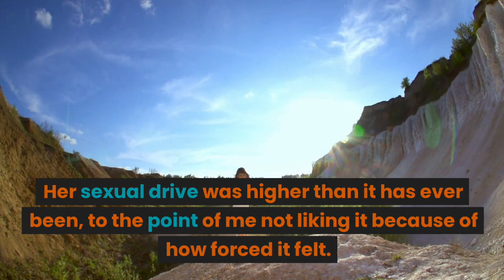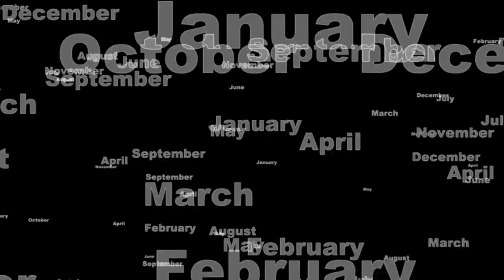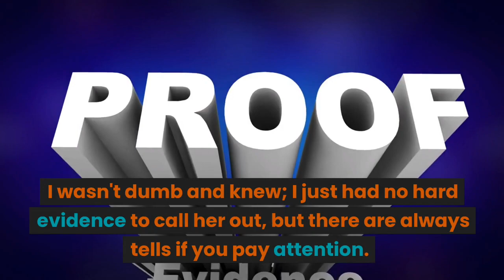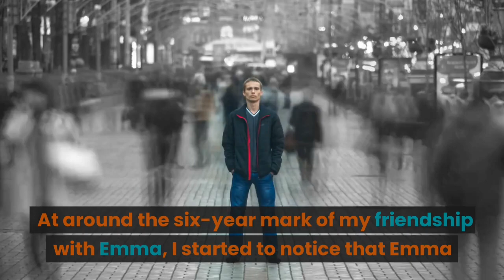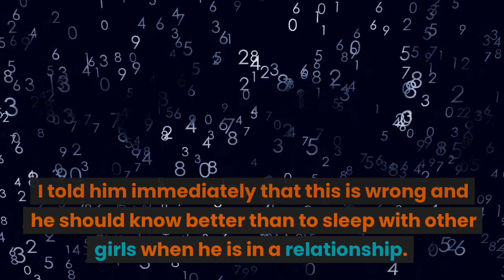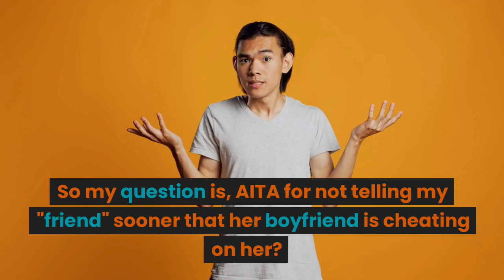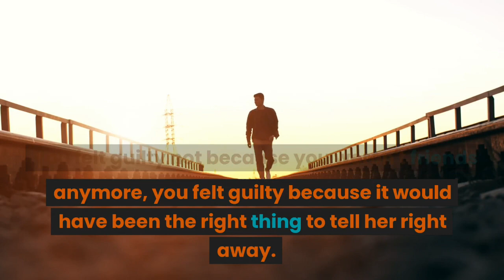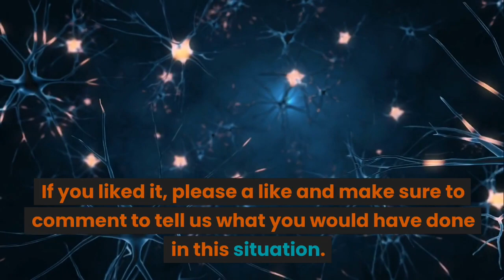Reddit Cheating Stories My 5-Year Girlfriend Cheated on Me in 3 Different Countries! Reddit Stories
Reddit Cheating Stories My 5-Year Girlfriend Cheated on Me in 3 Different Countries! Reddit Stories. I thought we had the perfect relationship, until she showed her true colors. Watch my heartbreaking story of catching my girlfriend cheating on me during her mother's birthday trip, and how I walked out on her without ever looking back. You won't believe what happened next! And make sure to check this links right now :

This will greatly help me grow this channel and bring you the best Reddit Stories and Reddit Cheating Stories.